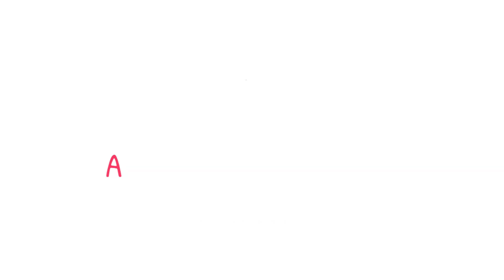Aumento en la Pensión del Adulto Mayor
adulto mayor, adultos mayores